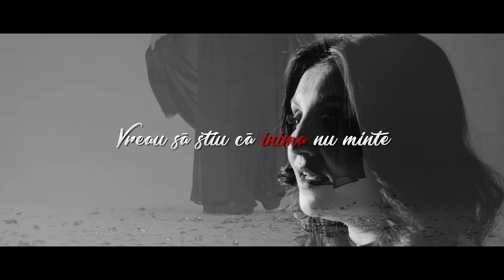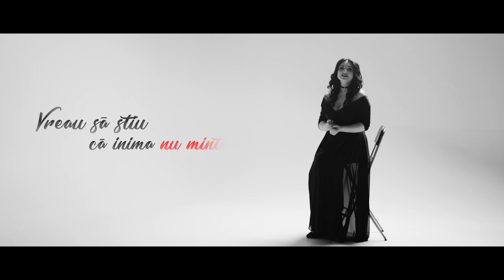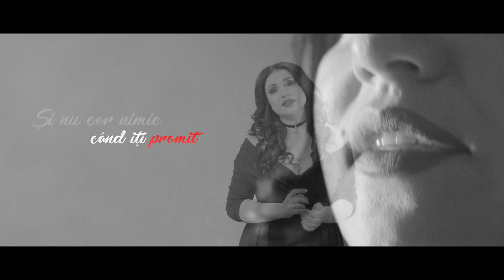DE VEI FI ALĂTURI — Karmella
Karmella / DE VEI FI ALĂTURI
Muzică: Oleg Baralic
Text: Radmila Popovici-Paraschiv
Aranjament muzical: Oleg Baraliuc